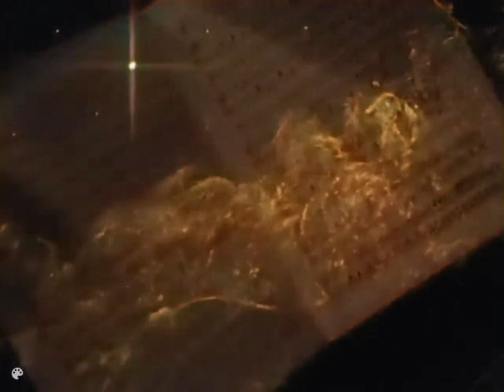Rosina Lawrence - Pick A Star (1937)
Rosina Lawrence performing Pick a Star (1937)